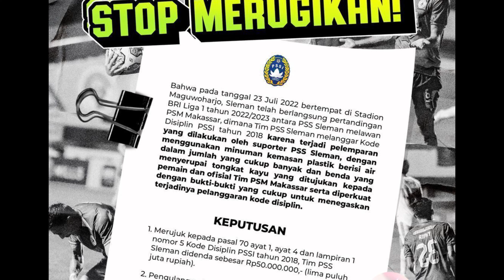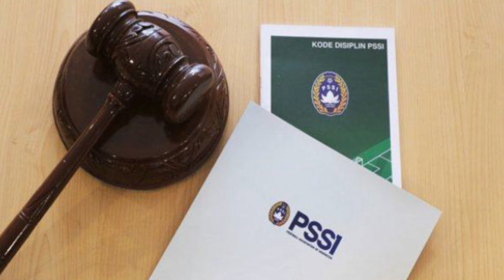BREAKING NEWS ‼️ 5 Club Yang Dihukum Oleh PSSI Karena Ulah Suporter || Berita PSM Makassar Hari Ini